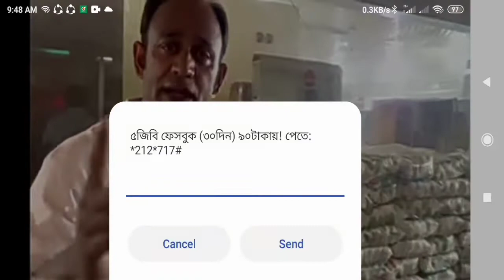শুকনা খাবার অার পাটাবে না সুমন।অাবারো বেরিস্টার সুমনের কাছ তৌহিদ আফ্রিদি ১ কোটি টাকার এাণ দিলো।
অাবারো বেরিস্টার সুমনের কাছ তৌহিদ আফ্রিদি ১ কোটি টাকার এাণ দিলো সিলেটবাসীর জন্য।sylhet# flood,
পদ্মা সেতুতে,# বাইকে করে যত#  গতি তত ক্ষতি।# পদ্মা_ সেতুতে কেন বাইক চালাচল নিষেধ,

হয়ে অাবারো অসহায় মানুষের পাশে দাড়ালেন মানবতার ফেরিওলা ইমরান।# সিলেটে বন্যায়# ত্রান বিতরণ ইমরান

পদ্মা সেতুর নাটবল্টু খোলা যুবকের ৭ দিনের রিমান্ড ,padma bridge Nat Boltu khola news 2022

ভূমি সংস্কার# বোর্ড# (lrb) এ বিভিন্ন পদে নিয়োগ বিজ্ঞপ্তি- 2022
job circular kink

বিভিন্ন পদে পল্লী বিদ্যুৎ সমিতিতে নিয়োগ বিজ্ঞপ্তি- 2022,Polli# Biddut Sumity New Job Circular 2022

মাএ ৩ দিনে,২৫০ ডলার অায় করুন ফেসবুক পেইজ থেকে। ২১,০০০/টাকা অায় করা সম্ভব, মাএ ৩ দিনে।